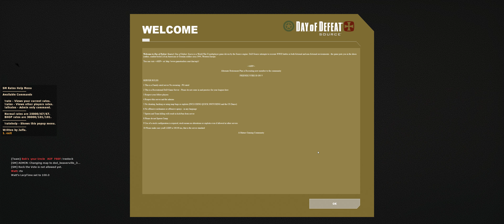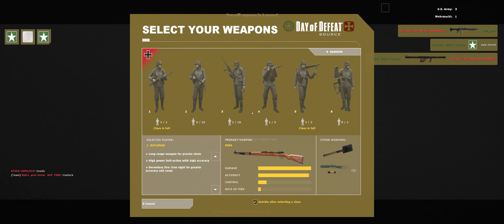Day of Defeat Source 2023 11 12 00 13 31 06